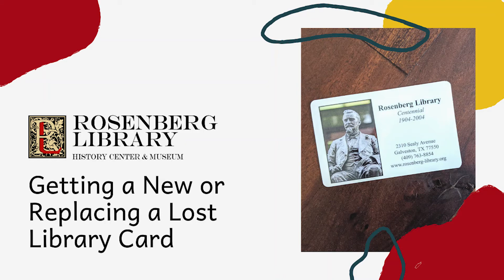Getting a New or Replacing a Lost Library Card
Don't have your library card or can't find yours? Rosenberg Library will be issuing temporary cards through online services or by phone Monday through Saturday from 9am-6pm!

If you do not have a library card or if you have lost your card, please either email or call the Circulation Desk at x111.

Emails must contain your:
- name,
- birth date,
- valid ID number, (Driver’s License/ Identification Card/ Passport),
- address
- and phone number.

Temporary cards will give you access to all of Rosenberg Library’s databases. to find a list of the databases offered.

📖 Books out or overdue? Our book drop is still open, or you may renew books as many times as necessary (as long as an item is not on hold), either online or by calling the Circulation Desk at x111.